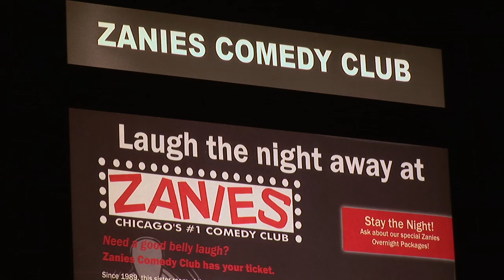Pheasant Run Resort: 4051 E. Main Street: St. Charles, IL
Ideal St Charles resort hotel location less than one hour from Chicago with easy access to O'Hare International (ORD) and Midway (MDW) Airports.  For more information about a weekend getaway to beautiful St. Charles IL, check out .